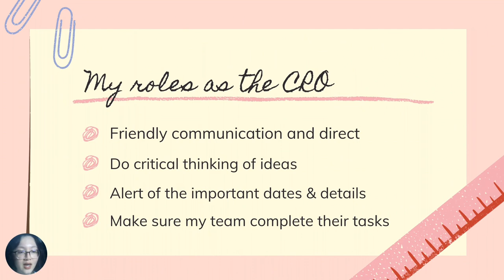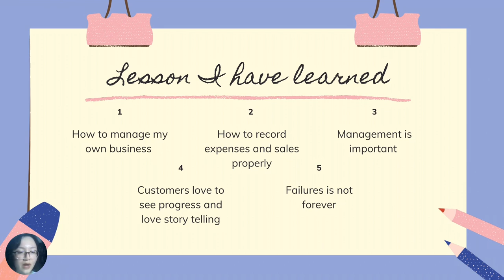What I learn from APK | Self Achievement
UW00302 Fundamentals of Entrepreneurship Acculturation
Lecturer: Dr. Kelvin Yong

Individual Video Achievement
Nama: Cindy Chong Huey Ping
Matric Number: BA19110801

Job description in the company (CEO)
1. Friendly communication and direct
2. Do critical thinking of ideas
3. Alert of the important dates & details
4. Make sure my team complete their tasks

What did you learn from APK
1. How to manage my own business
2. How to record expenses and sales properly
3. Management is important
4. Customers love to see progress and love story telling
5. Failures is not forever